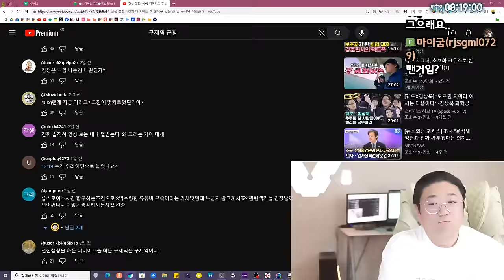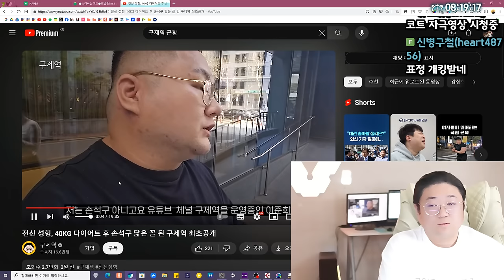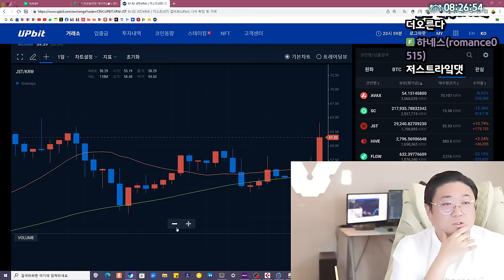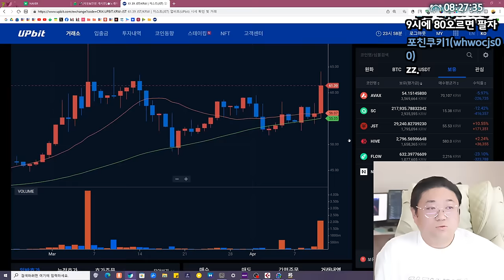쓴맛단맛 다 본 경험자의 연애학개론 (24.04.11-8)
[음원출처]